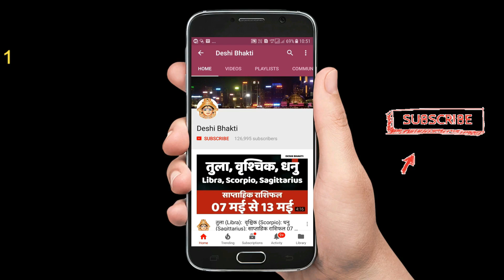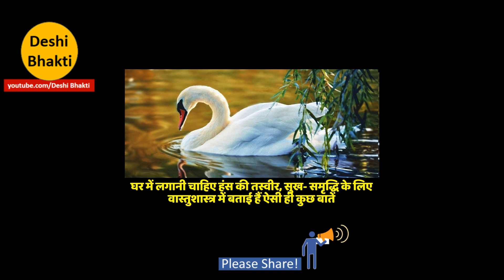घर में सिर्फ ये तस्वीर लगाने से। जरूर देखे । Deshi Bhakti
घर में लगाएं समुद्र किनारे दौड़ते हुए 7 घोड़ों की तस्वीर। घोड़े की तस्वीर लगाने के लिए पूर्व दिशा को शुभ माना गया है।
* घोड़ों की तस्वीर न लगाना चाहें तो आप तैरती हुए मछलियों के चित्र भी लगा सकते हैं।
* घोड़ों की तस्वीर अक्सर व्यापारिक संस्थान और कार्यालयों पर लगाई जाती है इसलिए जब भी घर में घोड़ों की तस्वीर लगाएं तो किसी वस्तुशास्त्री से पूछकर ही लगाएं। वह आपको सही तस्वीर और सही जगह के बारे में सही ज्ञान देगा। ऐसा आपके घर को देखकर ही किया जा सकता है।

कैसी फोटो घर में लगाएं, सात घोड़ों की तस्वीर किस दिशा में लगाएं, सफेद घोड़े की फोटो, दौड़ते हुए घोड़े की तस्वीर, वास्तु देवता की फोटो, सात घोड़े दिशा पेंटिंग, फोटो लगाने की दिशा, पूर्वजों की तस्वीर